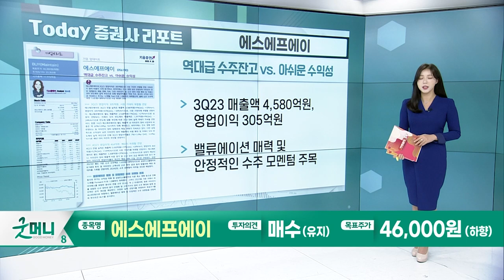에스에프에이(056190)… 역대급 수주잔고 VS 아쉬운 수익성 / LG이노텍(011070)… 먹구름 걷힌다_Today 증권사 리포트 (20230920)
에스에프에이(056190): 역대급 수주잔고 VS 아쉬운 수익성
- 3Q23 매출액 4,580억원, 영업이익 305억원
- 밸류에이션 매력 및 안정적인 수주 모멘텀 주목

LG이노텍(011070): 먹구름 걷힌다
- 아이폰 초반 공급차질로 부진한 3분기 실적
- 4분기 영업이익 +227% YoY… 성수기 면모 보여줄 것